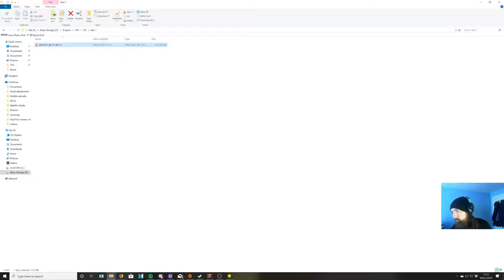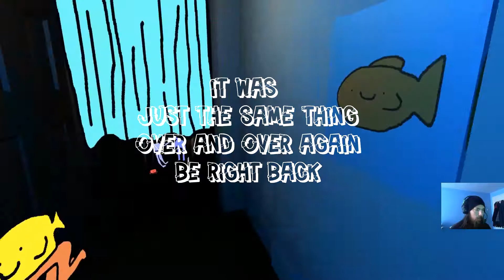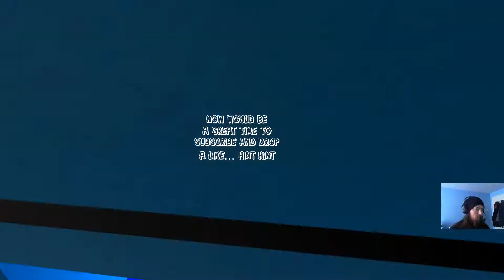QT Horror Game Part 2 - The Cutest version of PT? Free to play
This is the second part of the QT Horror Game experience. If you haven't seen the first, then click this badboy:

And the link to download the game is in the description of the first video.